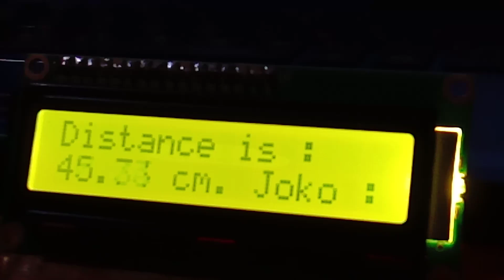Menampilkan Text Pada LCD 16x2 I2C Arduino + Ultrasonic 20201212 214556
Masih Semangat Arduino sebelum akhirnya jadwal lab tinggal 30 menit per pekan